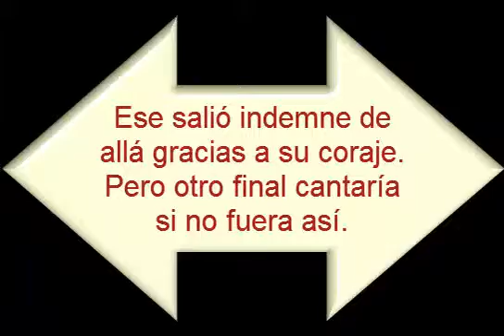¡Cangrejo Ninja Ninja!